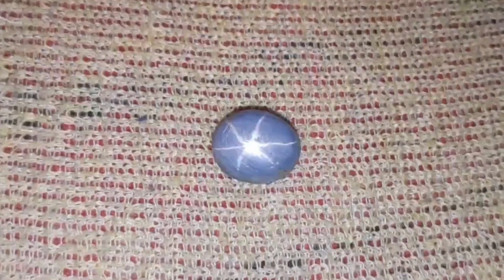Mesmerizing Magic Gems - Must Watch beautiful Gems video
Gem Videos presents:  " Mesmerizing Magic Gems - must Watch beautiful Gems Video "
Prepare to be spellbound by the mesmerizing allure of magic gems in our must-watch video extravaganza! Delve into the enchanting world of beautiful gems as we showcase a dazzling array of natural wonders that will leave you breathless. From radiant emeralds to fiery rubies and majestic sapphires, this gems video is a treasure trove of beauty waiting to be discovered.

In this enchanting journey, we explore the captivating allure of magic gems, each one a testament to nature's unparalleled artistry. With their vibrant colors, exquisite clarity, and undeniable charm, these gems stones are truly a sight to behold. Whether you're a gem enthusiast, a collector, or simply someone who appreciates the finer things in life, this gems video is sure to captivate your senses and ignite your imagination.

Our video showcases a wide variety of original gems, each one more stunning than the last. From rare gems that are prized for their scarcity to color gems that dazzle with their brilliant hues, there's something here for every gemstone lover to admire. With breathtaking close-up shots and stunning cinematography, we bring these gems to life in a way that will leave you in awe of their natural beauty.

But our gems movie isn't just about showcasing the outward beauty of these precious stones. We also delve into the fascinating world of gemology, exploring the geological processes that give rise to these magnificent creations. From the depths of the earth to the hands of skilled artisans, we trace the journey of these gems from their origins to the finished masterpieces that adorn our jewelry boxes.

Join us on this captivating journey into the world of magic gems and discover the timeless beauty that lies within each and every stone. Whether you're marveling at the intense green of an emerald, the deep red of a ruby, or the mesmerizing blue of a sapphire, you'll find yourself captivated by the sheer diversity and splendor of these natural wonders.

So sit back, relax, and prepare to be enchanted by the breathtaking beauty of beautiful gems. Don't miss out on this opportunity to experience the magic for yourself – watch our must-watch gems movie today!